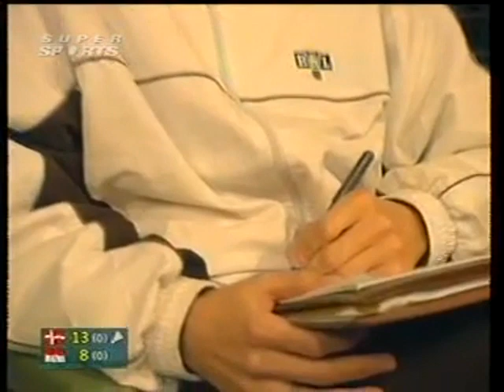2004 All England MS SEMI FINAL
PETER GADE VS TAUFIK HIDAYAT